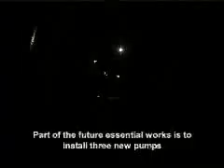MDMW-Zinc&Lead05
A visit to Trepca Lead-Zinc Mine